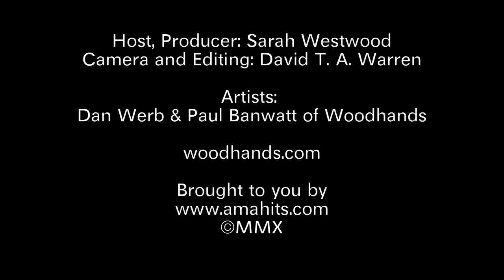Interview: Woodhands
Interview with Dan Werb and Paul Banwatt of Woodhands, performing at the Biltmore Cabaret Friday August 6th, 2010 in Vancouver.